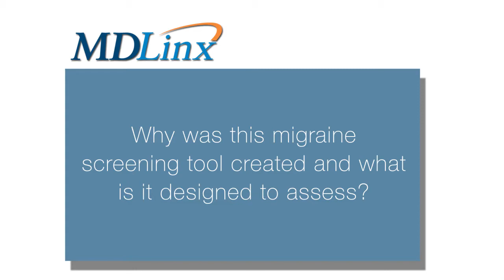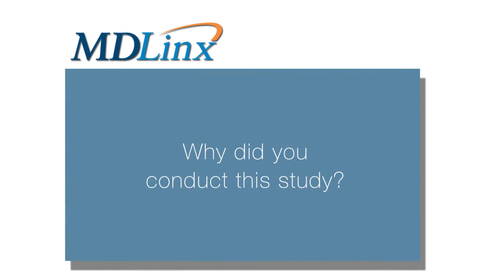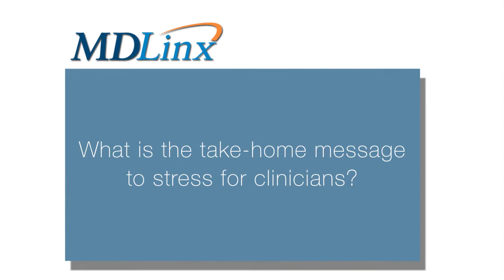Self-administered Identify Chronic Migraine questionnaire may accurately diagnose chronic migraine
Nada Ahmad Hindiyeh, MD, Clinical assistant professor, neurology & neurological sciences, Stanford School of Medicine, Stanford, CA, discusses  validating a screening tool for chronic migraine.